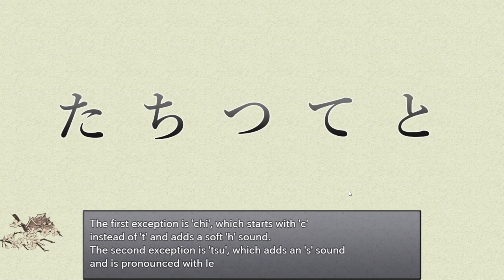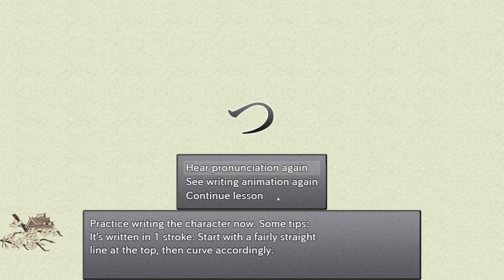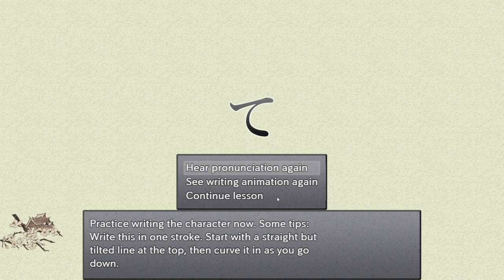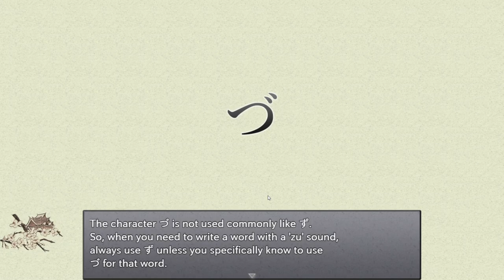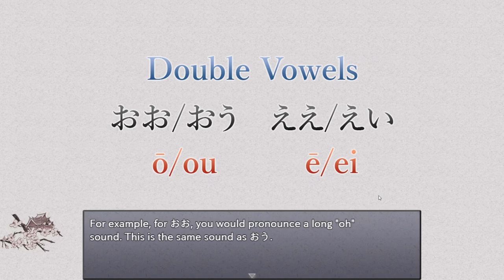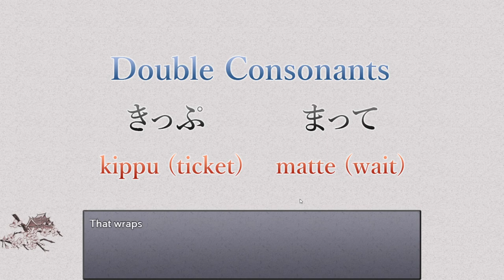5. ta chi tsu te to, Hiragana Battle